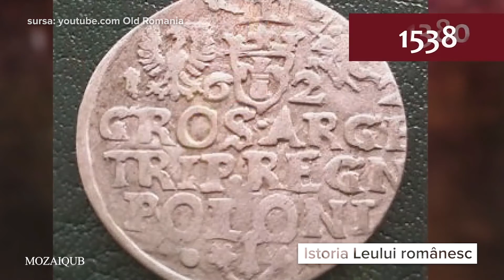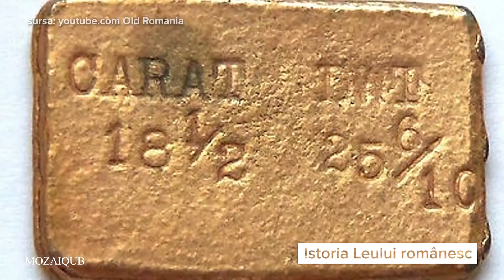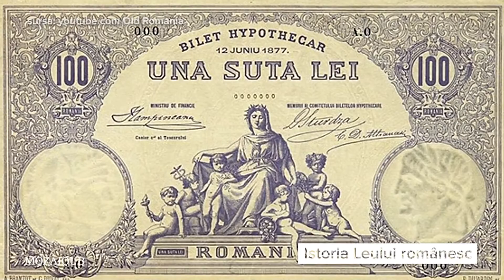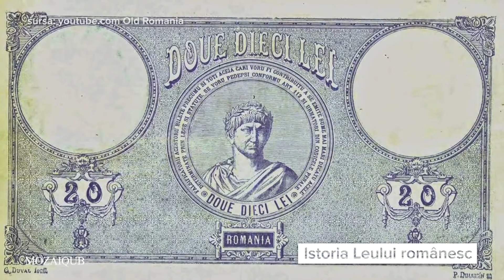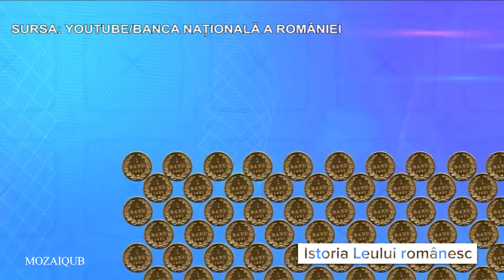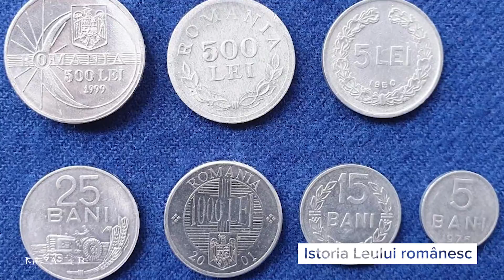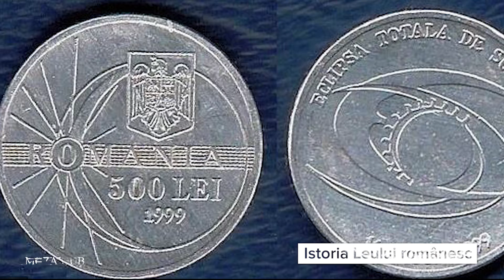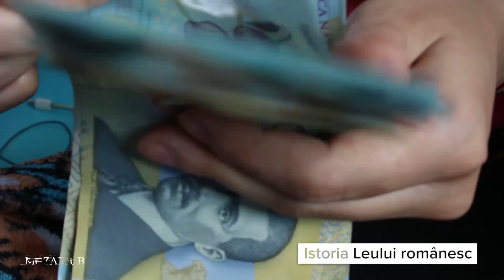Istoria Leului românesc - MozaiQub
În formațiunile statale românești, primul voievod care a emis monede a fost Vladislav I în Țara Românească, el bătând ducați munteni din argint, urmat de Petru Mușat în Moldova, acesta emițând groși de argint.